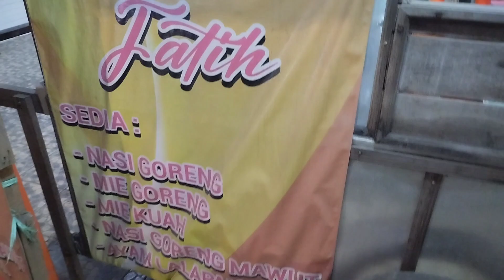MIE GORENG ENAK HARGA MURAH MERIAH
Mie goreng "fatih" enak dan gurih
harga 15 ribuan murah meriah
dan enak